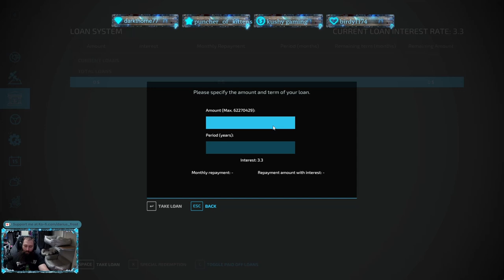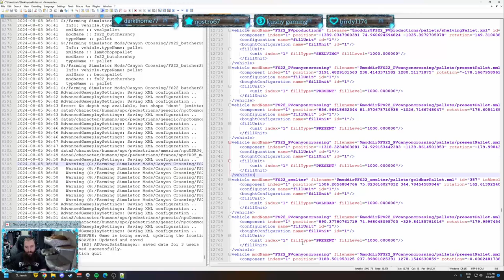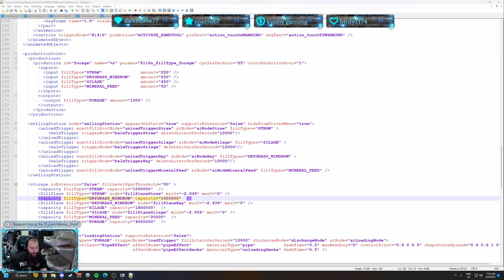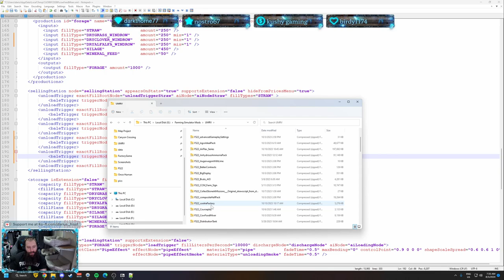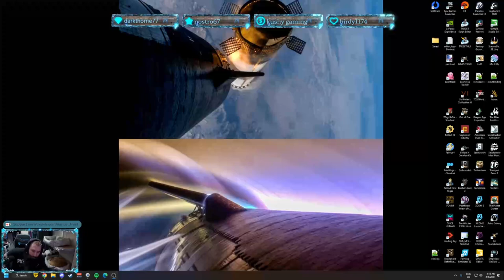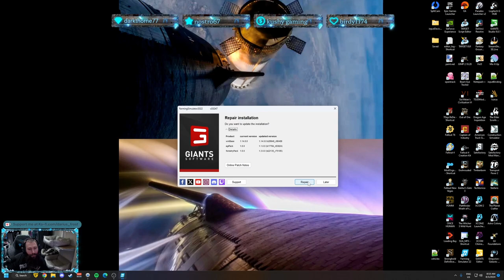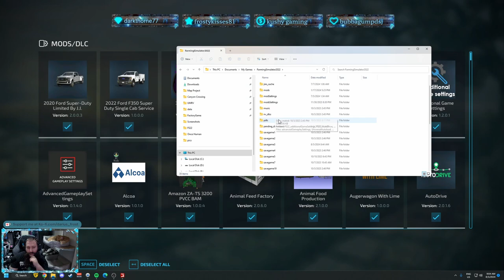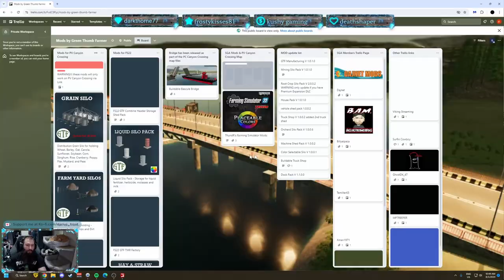Farming Simulator 22 - PV Canyon Crossing Ep. 92 Timelapse